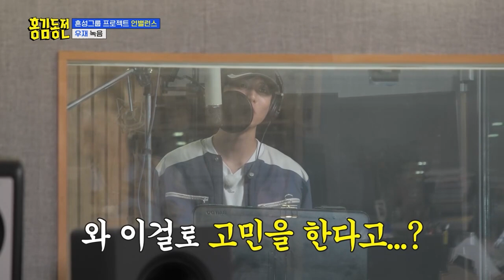[홍김동전] "인형 같아서 말을 못 걸겠어" 녹음실에서 최애 스테이씨 만나고 부끄러워 하는 주우재ㅋㅋㅎ🫶|KBS 230824 방송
홍김동전 ✅목요일 저녁 8시 30분 KBS 2TV

언밸런스 녹음실에 스테이씨 등장!
랩하다가 쥐구멍으로 숨어버리는 우재🤣

00:40  스테이씨 보고 동공확장🔥
01:22 쥐구멍 찾는 우재
02:21 최애가 해주는 디렉션🫶
02:50 왜저래?😅
03:48 버블 도입부 부터 반해버린 우재🥰
04:54 인형 같아서 말을 못 걸겠어!😭
05:51 애드리브 천재 주우재
06:29 그르륵 칵칵

Edited by 송하영